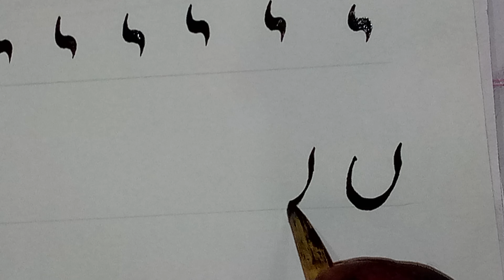Afzal Shaheen calligraphy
ی کو آسانی سے لکھنا//اُردو لکھائی//آسان تکنیک//افضل شاہین کیلی گرافر//